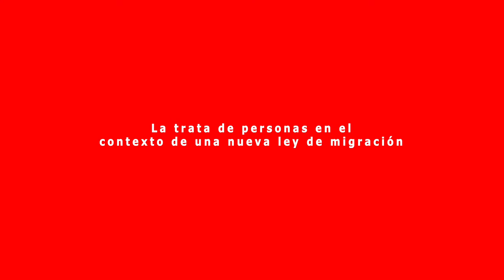BCN Diputada Karol Cariola reflexiona sobre la trata de personas en Chile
Para la parlamentaria, la ausencia de un marco regulatorio en materia de inmigración en nuestro país sería el causante de que se produjeran situaciones tan graves y extremas como la trata de personas.